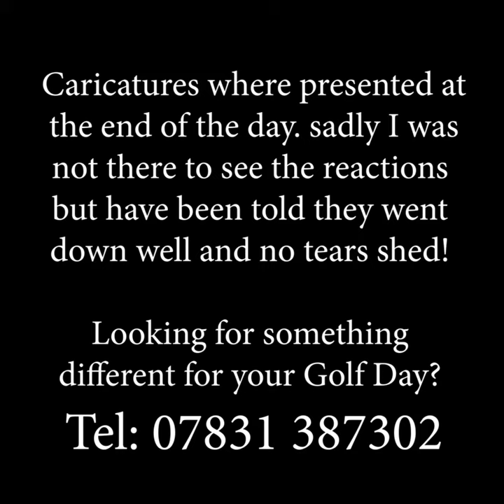Heatforce and JellyFish solutions Golf Day Llanishen Golf Club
Heatforce and Jellyfish solutions Golf Day
Timelapse of 120 golfers . As each team tee'd off a photo was taken and sent to me via whatsApp. So while the golfers where having fun, hidden away I was busy doing the caricatures. I had to go to another booking that evening so I missed the presentation of all the caricatures. But have been told they went down a storm .